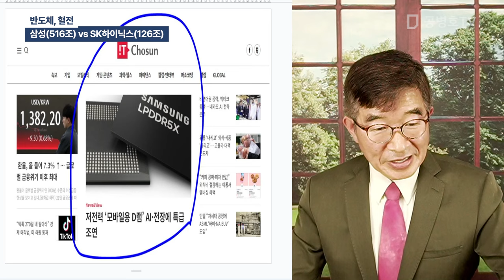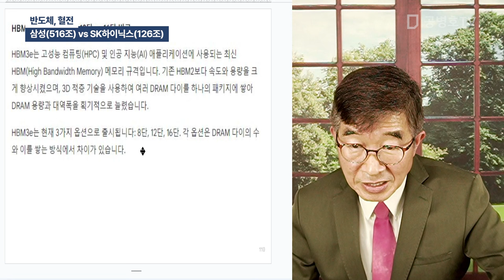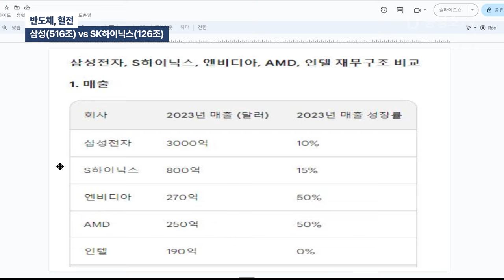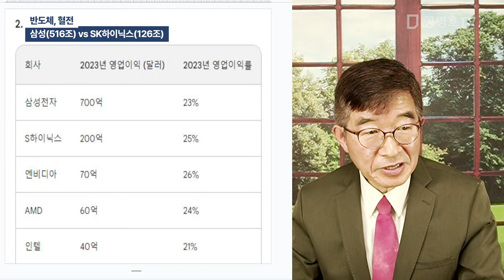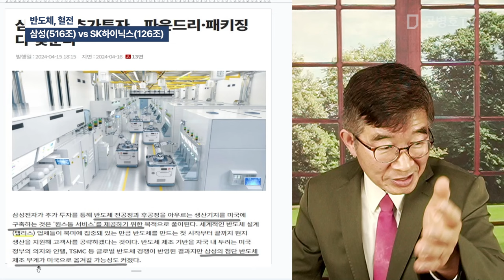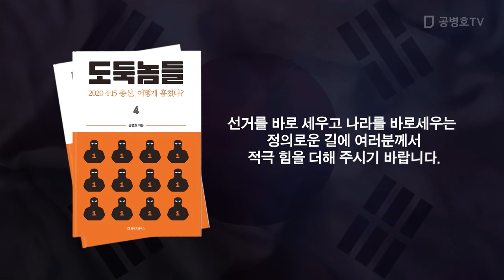반도체, 혈전 / 삼성(516조) vs SK하이닉스(126조) [공병호TV]